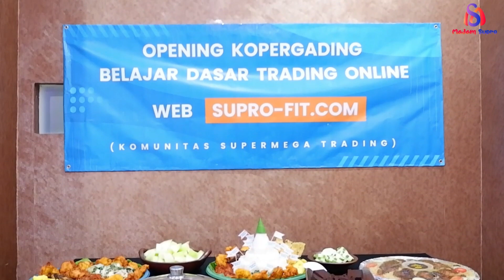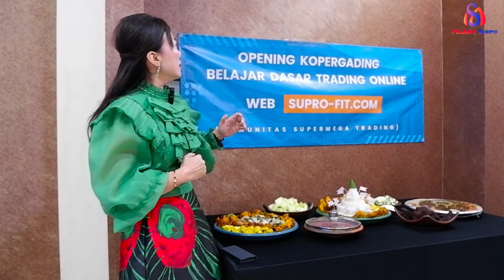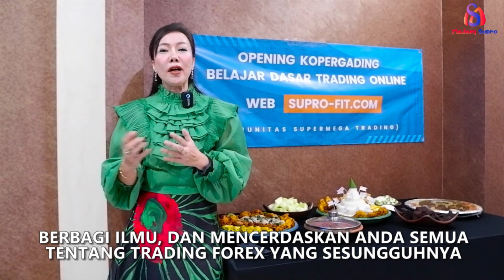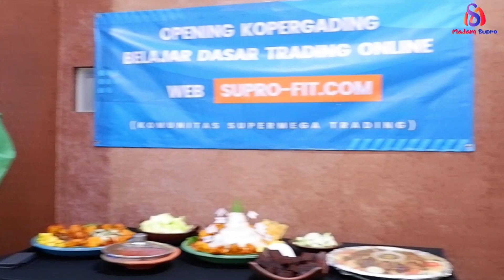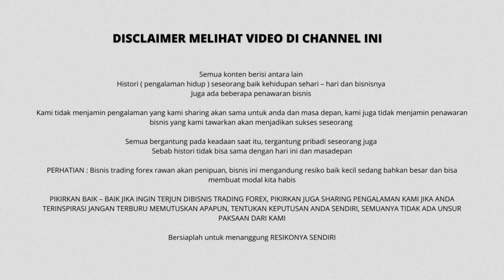ILMU TRADING YANG PROFESIONAL DIAJARKAN GRATIS ! HANYA BERSAMA MADAM SUPRO !!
Saatnya BELAJAR TRADING MANDIRI, gunakan AKUN VIRTUAL dulu (jangan dengan DANA REAL), sampai ANDA menemukan STRATEGI TRADING yang terbukti PROFIT dan NYAMAN bagi ANDA.

CHANNEL INI SHARING TENTANG:
• Perjalanan HIDUP dari kondisi terpuruk financial sampai menjadi lebih baik berkat TRADING FOREX (FOREX JOURNEY MADAM SUPRO).
• Menikmati PROFIT trading forex dg berbagai DESTINASI, VILLA, HOTEL, CAFE, RESTO, dll.
• Sehari – hari (LIFESTYLE) dari Madam SUPRO.